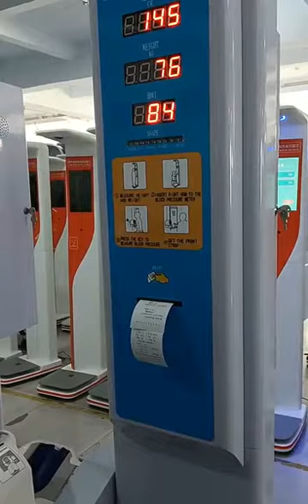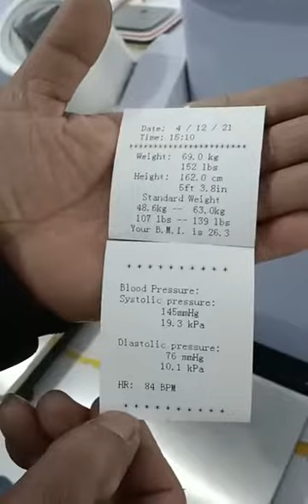Body health check height weight scale with BMI and bloow pressure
1. This coin operated body scale is controlled by microcomputer.

2. It can measure blood pressure, pulse, height and weight automatically and the results can be displayed, broadcasted and printed out.

3. It adopts OMRON blood pressure monitor, imported ultrasonic sensor for height measuring and high precision aviation sensor for weight measuring.

4. With its nice apperance, easy operation, high efficiency and durability, the scale is an ideal choice for commercial vending use, hospital, school, physical examination center, health club, weight-loss center, gym, etc.